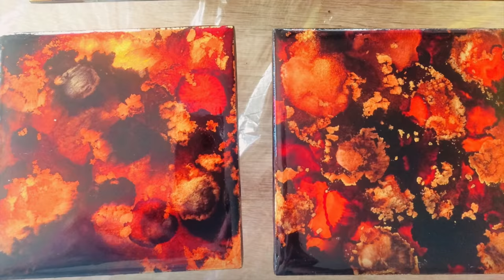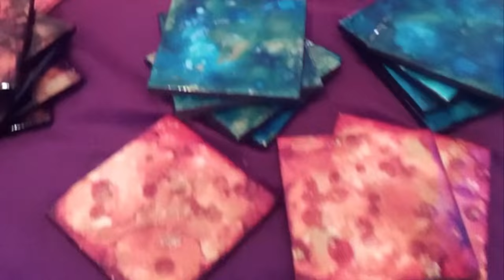Visiting Alex Simanndani -- Artist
Art in Sparta! Alexandra Simanndani a wonderful artist and a very good friend, painting these beautiful beautiful acrylic paintings & coasters. If you were in Kalamata during Easter you might have seen her 'Fluid Art' on display.

We took a trip to Sparta to visit Alex, her many rescued animals, and see some of her truly amazing creations.

Birba, Annie & Me are 2 dogs (and me!) sharing the beauty & talents of the wonderful Peloponnese, Greece.